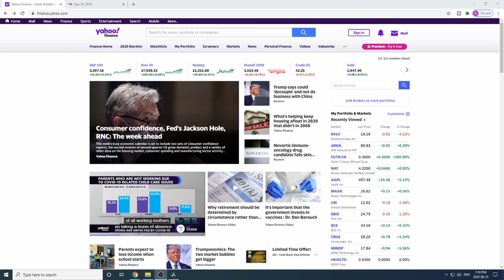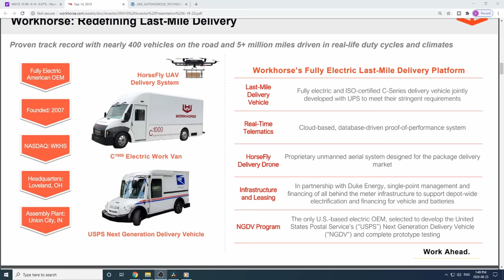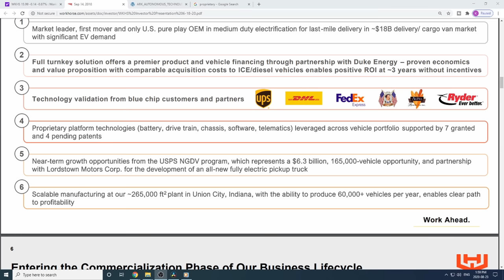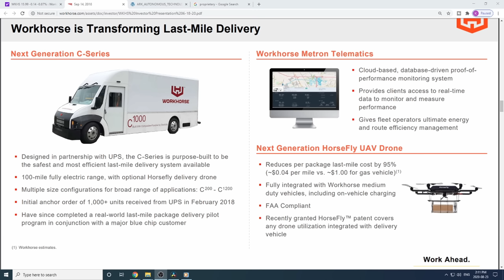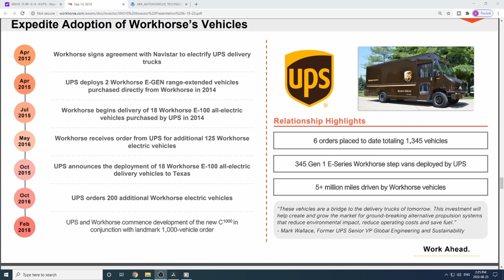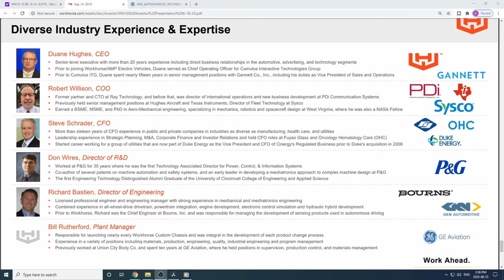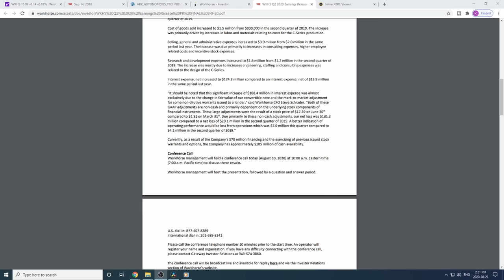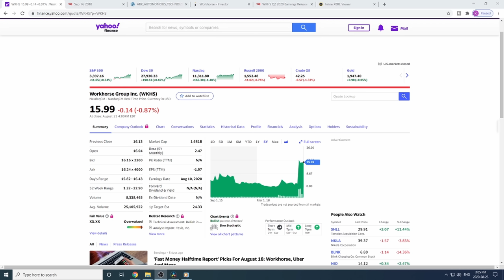Stocks To Buy NOW! Workhorse Stock Analysis ARK Invest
Welcome To Gen Z Finance Community!
Here To Satisfy Your Cravings For Stock Talks!
Wanna See More Videos From me?

Blue Snowball

Recommended Books:
Rich Dad Poor Dad

Intelligent Investor

How To Win And Influence Friends